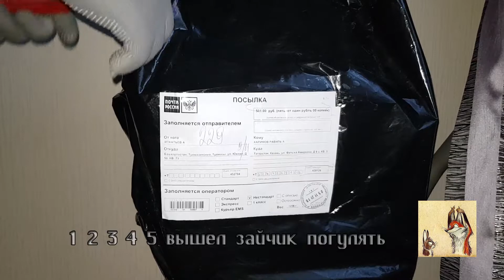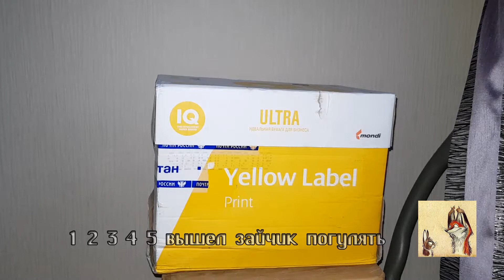Авито доставка Почта России Посылка Распковка